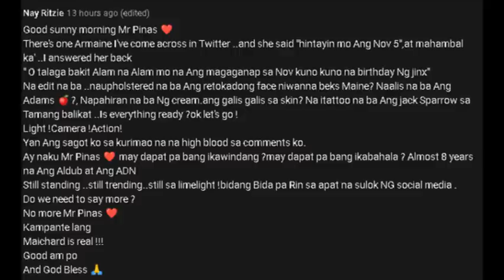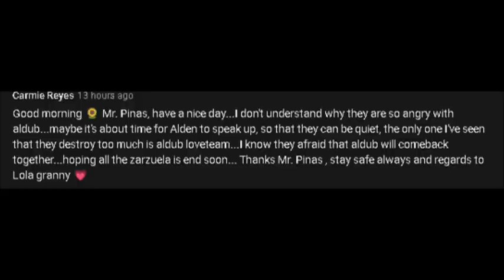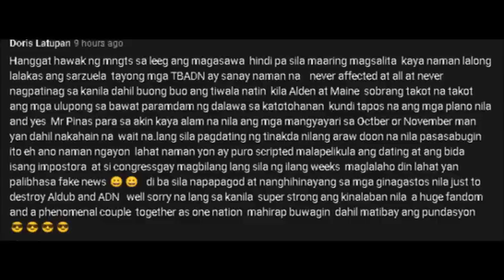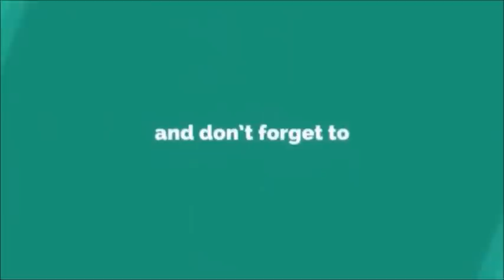MAINE AT ALDEN, NASA MEGAMALL!! MEETING PARA SAAN NANAMAN BA ITO?! SISIPAIN SA APT, TULOY NA TALAGA!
Sino nanaman itong mga kameeting nila? May kinalaman nanaman ba ito sa susunod na mangyayari sa sarzuela?